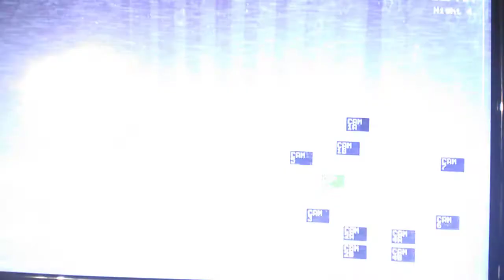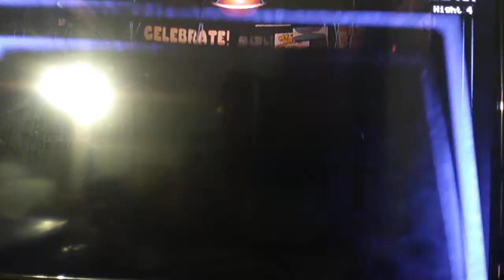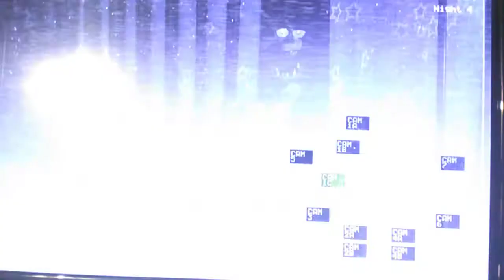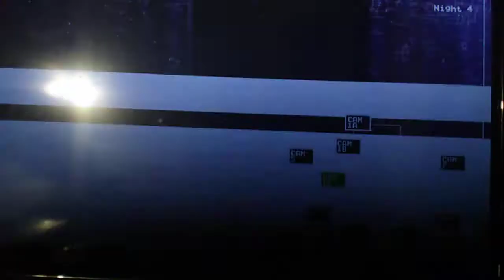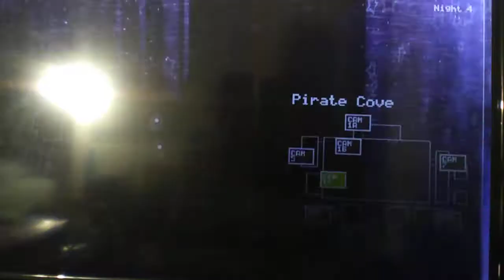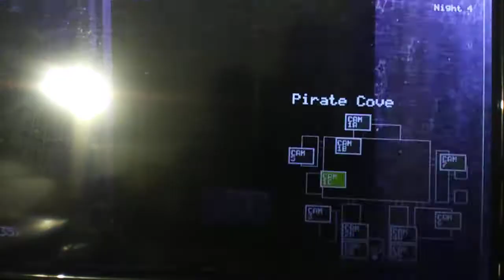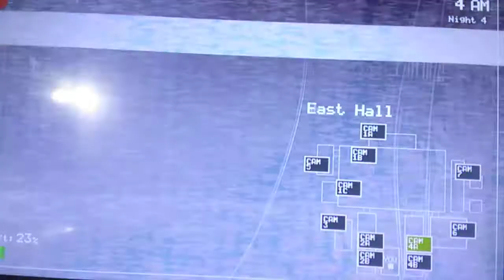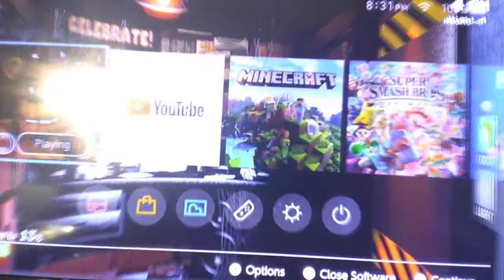Playing five nights at Freddy's when my brother came in the room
Warning this game contains flashing lights loud noises and jumpscares